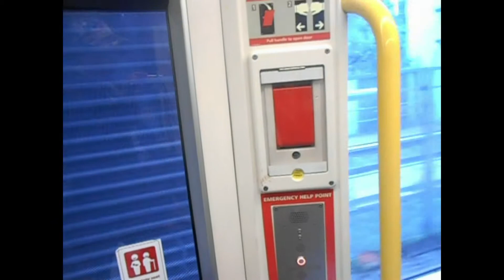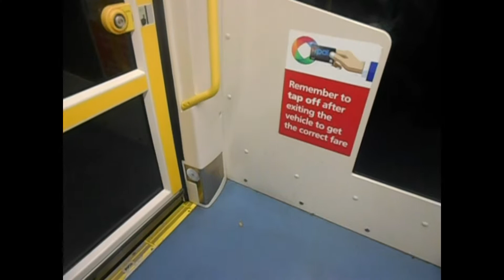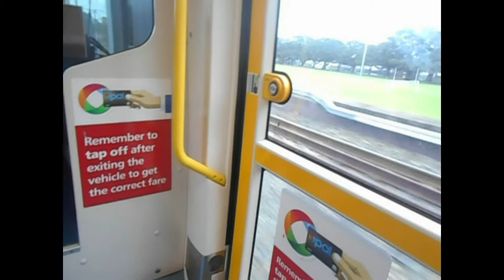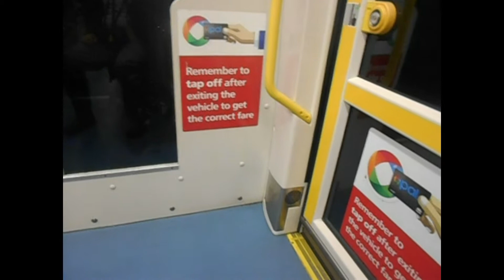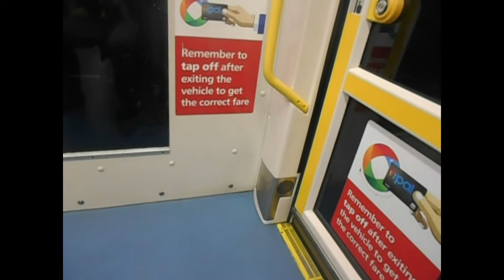EPISODE 410 LIGHT RAIL RIDE FROM CENTRAL TO ROZELLE BAY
FILM 27/4/2018
NEXT EPISODE IS
411 ROZELLE BAY
MUTLI MODE BUSES
AND PLANES